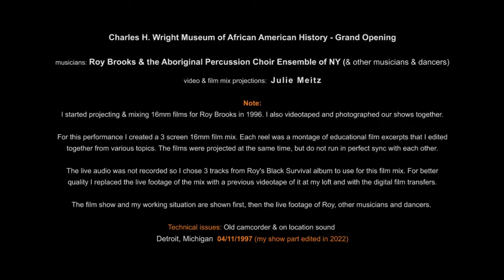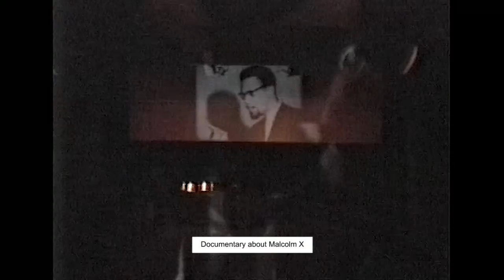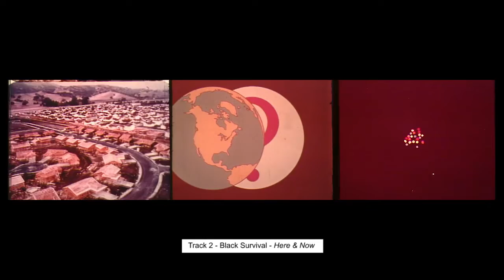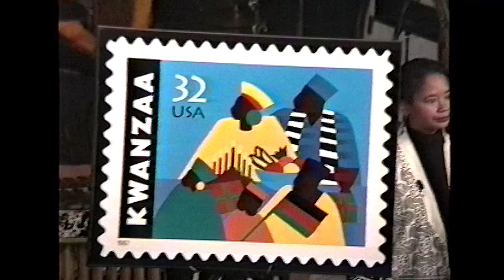3 Screen 16mm Film Mix : African Museum Grand Opening - Roy Brooks & Others / Detroit 1997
Charles H. Wright Museum of African American History - Grand Opening

musicians: Roy Brooks & the Aboriginal Percussion Choir Ensemble of NY (& other musicians & dancers)
video & film mix projections: Julie Meitz

Note:
I started projecting & mixing 16mm films for Roy Brooks in 1996. I also videotaped and photographed our shows together.

For this performance I created a 3 screen 16mm film mix. Each reel was a montage of educational film excerpts that I edited together from various topics. The films were projected at the same time, but do not run in perfect sync with each other.

The live audio was not recorded so I chose 3 tracks from Roy's Black Survival album to use for this film mix. For better quality I replaced the live footage of the mix with a previous videotape of it at my loft and with the digital film transfers.

The film show and my working situation are shown first, then the live footage of Roy, other musicians and dancers.

Technical issues: Old camcorder & on location sound
Detroit, Michigan  04/11/1997 (my show part edited in 2022)